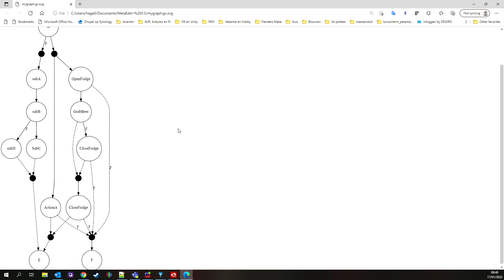ExecutionGraph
ExecutionGraphs: a new formalism? Who knows. At least capable of transforming behaviour trees in actions.